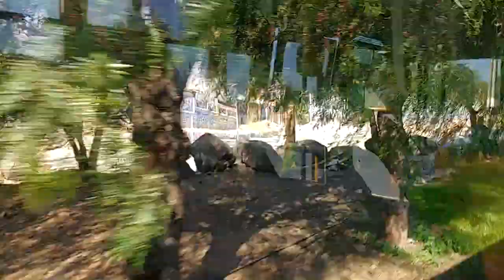Adiós década y 2019 - Agrale MA9.2 Euro 5 Automático - Volare W9 Fly - Subida en Panne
Esta década en el país fue de altos y bajos, incluyendo este año y en estos ultimos meses, Chile funcionó como el estado de este minibus: a media máquina.

Ha llegado la hora de despedir esta década y este año botando lo negativo y conservando lo positivo. La década del 2020 será más auspiciosa, con buenos augurios en lo social y además en transporte público del país.

Este video es testimonio de lo mal que las empresas de transporte sirven a sus usuarios y/o hacen lo que pueden con flota en mal estado. Ojalá sirva de inspiración para que cosas como estas no ocurran más.

Previamente grabé el recorrido completo de la línea D02 antes de su cambio de trazado en junio y fue con uno de los minibuses de Express. Ahora lo escucharás al natural y en el mal estado típico de estos vehículos, en dirección a Diagonal Las Torres

Datos:

Chasis: Agrale MA9.2
Motor: MWM Maxxforce 4.8H, 165 cv, Euro 5
Transmisión: Allison S2100
Carrocería: Volare W9 Fly
Año: 2012
Dueña: Express de Santiago Uno S.A.